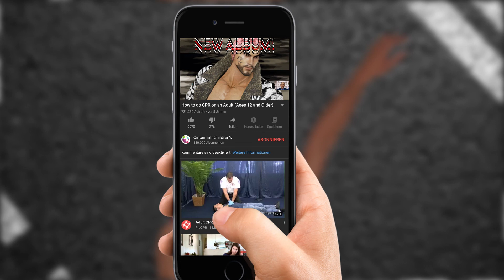Youtube Ads in 2020 be like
Hate it when this happens